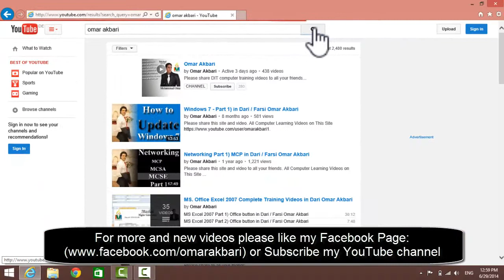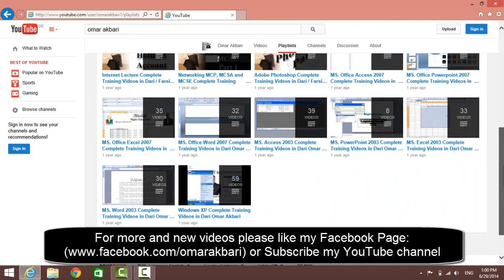Free Computer Learning in Dari